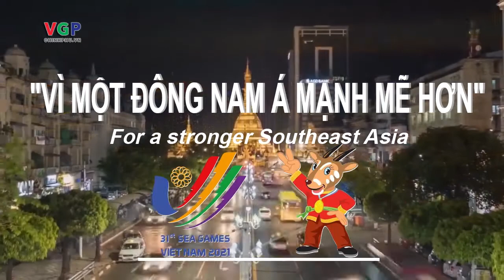Những điều cần biết về SEA Games 31 (Báo Chính phủ)